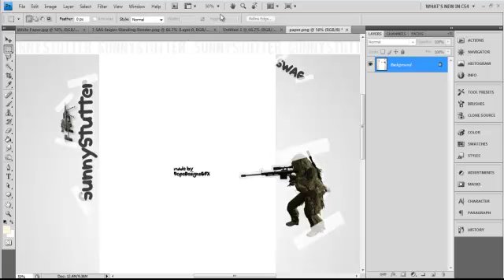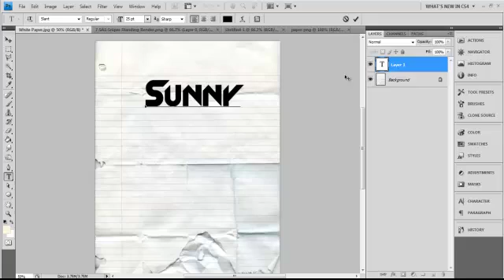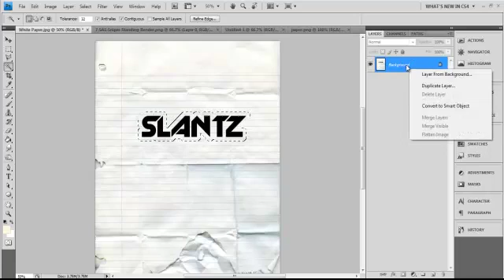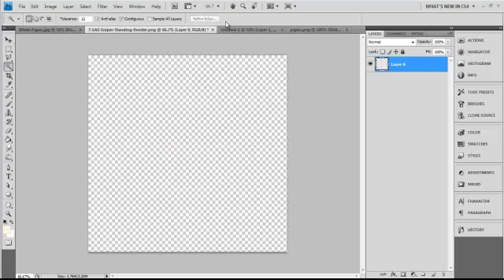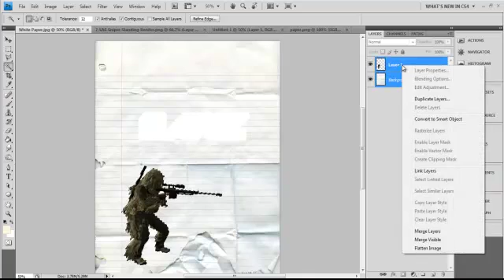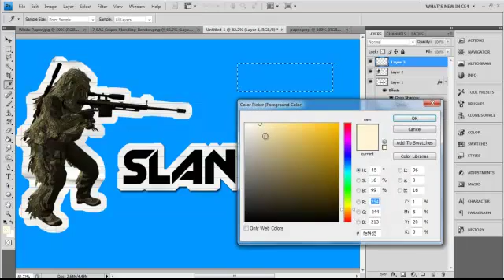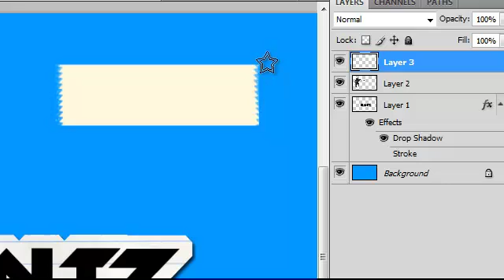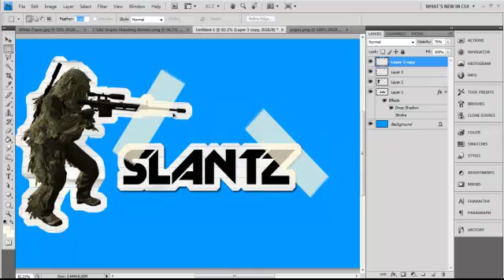How To Do Paper Style/Effect Tutorial - Photoshop (comic/cartoon/kidish effect)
--STUFF YOU NEED --- LINKS

hope this tutorial helps you guys on hwo to do the tape/cartoon/paper/kidish effect. its nothing too hard but alot of people dont know how to! please also give me feedback on my new mic!

HELPS ME ALOT!